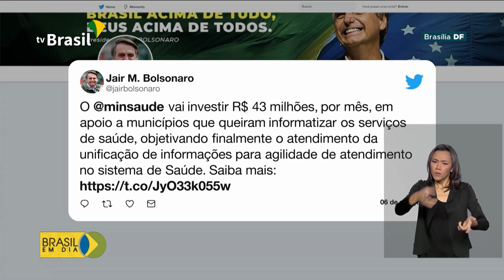SUS vai ampliar informatização de serviços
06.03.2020 - E com o mundo em alerta por conta do novo coronavírus, o ministério da Saúde está de olho na informatização para agilizar e melhorar a qualidade do atendimento no SUS